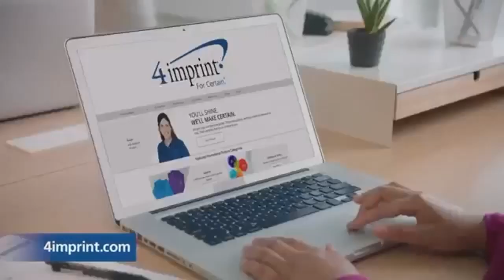cartoon network sign-off/adult swim sign-on 1-10-2022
housing complex c premeries tonight